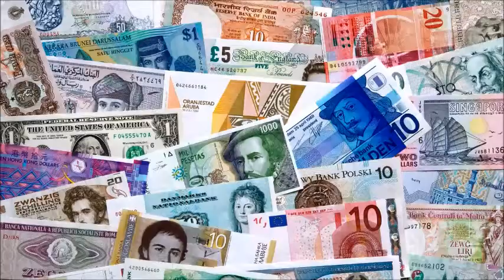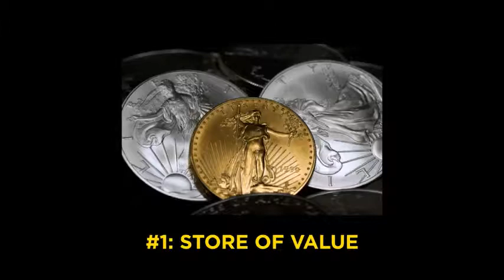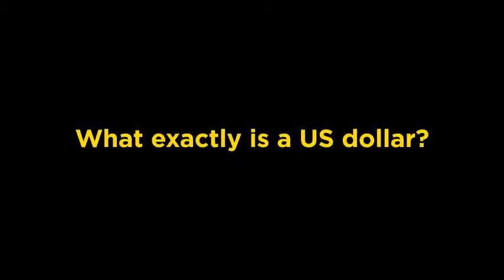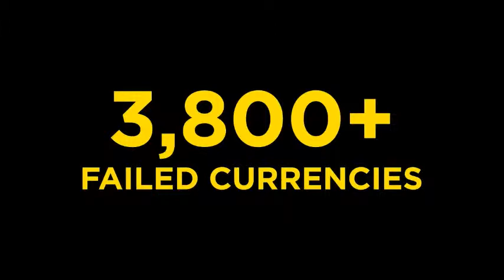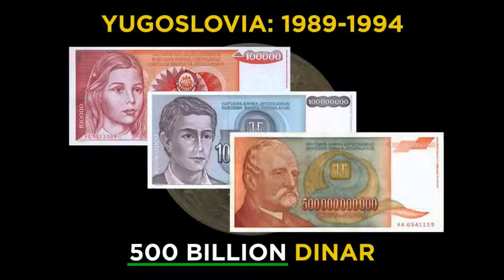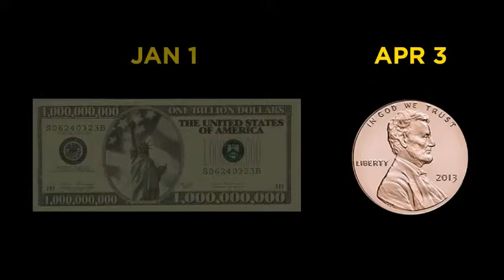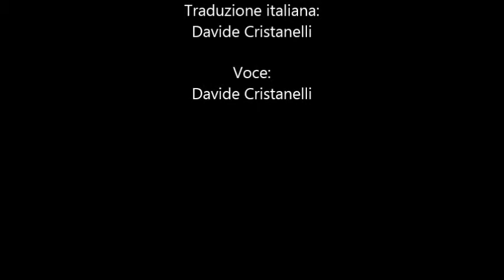Capire la crisi sistemica-CAP6 Che cosa è la moneta? (Crash Course doppiato in Italiano)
CORSO SU YOUTUBE

CAPITOLI VIDEO FACEBOOK

Capitolo 6 "La Moneta"
coming soon

Traduzione e doppiaggio Davide Cristanelli